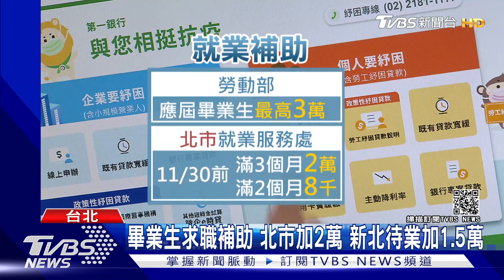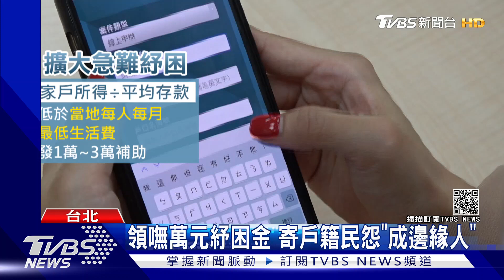疫情求職！畢業生北市加薪2萬 新北待業補助1.5萬 打工族可領1萬｜TVBS新聞